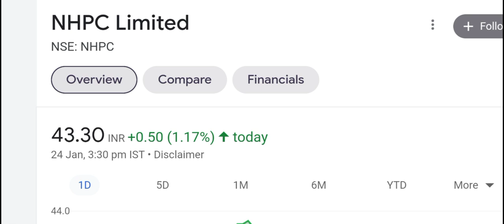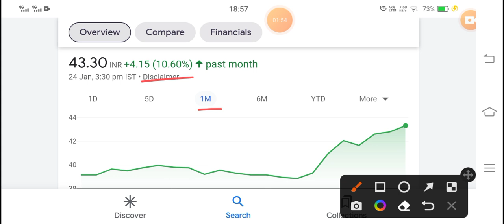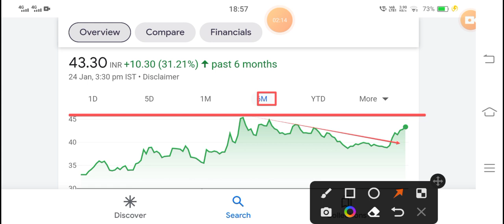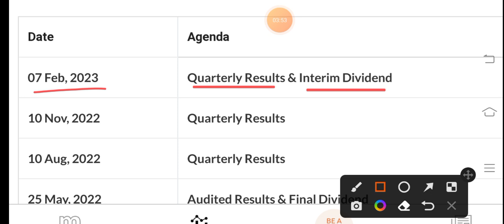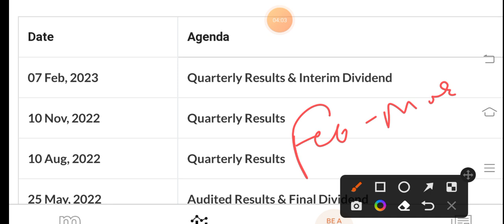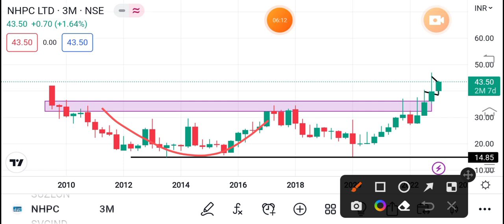💥₹5 का डिविडेंड💥 | NHPC DIVIDEND| NHPC SHARE LATEST NEWS TODAY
TAGS.

NHPC DIVIDEND
NHPC SHARE
NHPC PROJECTS

BONUS SHARE
BONUS SHARE NEWS
BONUS STOCK